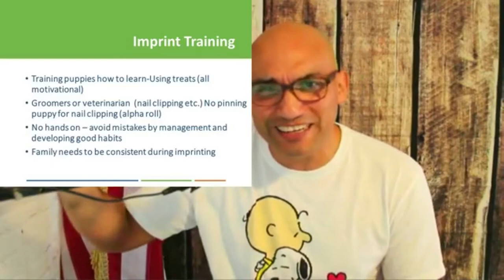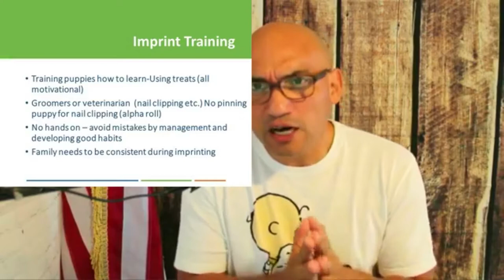The Canine Man Show-Raising the Perfect Puppy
A Facebook Live show on "Raising the Perfect Puppy" Many tips and habits to develop.